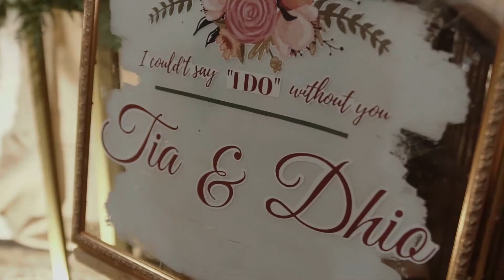Teaser Engagement Of Tia & Dhio by Alienco Photography